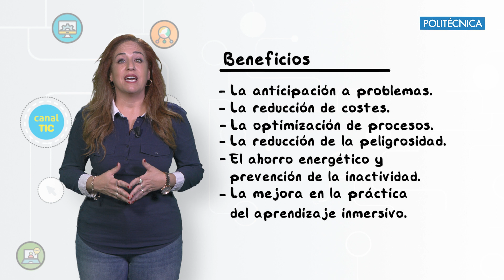CanalTIC: Gemelo digital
El siguiente vídeo pertenece al CanalTIC, elaborado por la sección EduTIC del Gabinete de Tele-Educación de la Universidad Politécnica de Madrid, y su contenido trata sobre qué es el gemelo digital y su uso educativo.

AUTOR/A:

Alegría Blázquez, Técnico en eLearning del Gabinete de Tele-Educación en la Universidad Politécnica de Madrid.

CATEGORIA: Formación